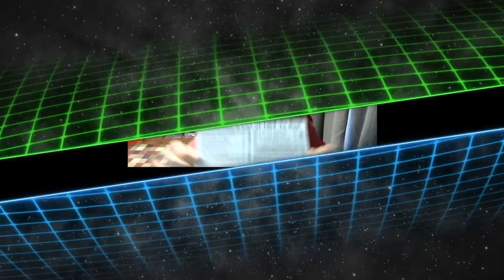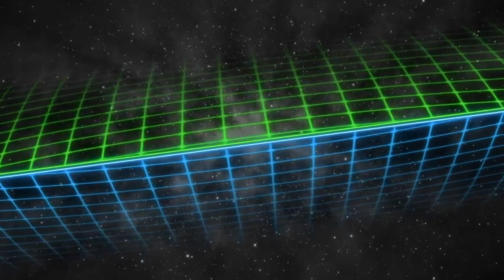Conkers Bad Fur Day - First Play - Part 10